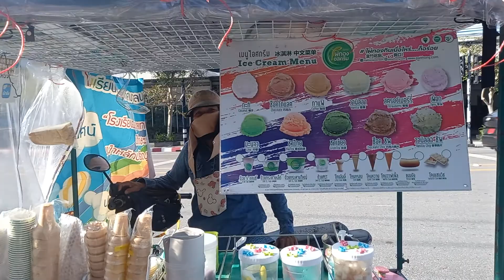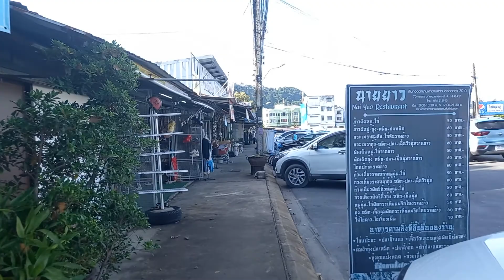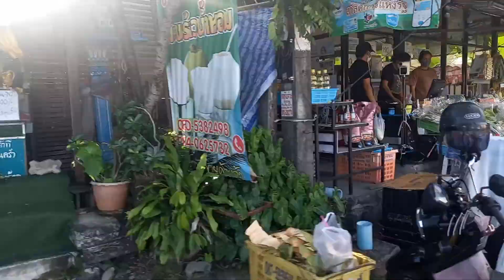Around Phuket Town, Phuket, Thailand